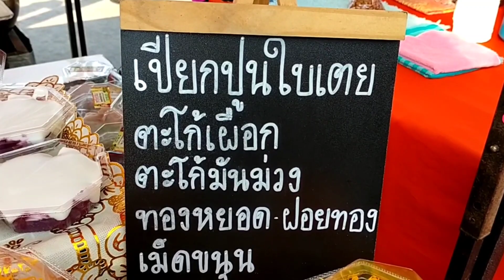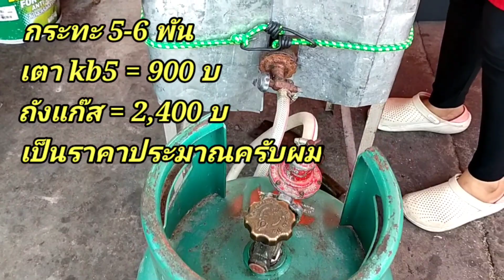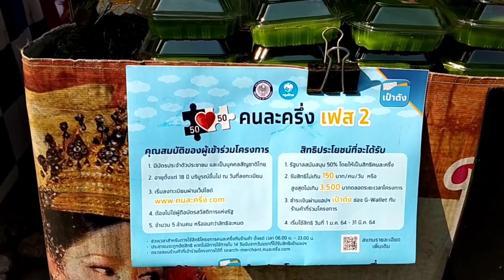มาดูกัน!! ขายขนมไทย (ใช้กระทะอะไร ใบละ 6,000 บ) ขายแค่กล่องละ 20 บ!! ตลาดคุณนาย Thai Street Food.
มาดูกัน ตลาดนัดคุณนาย ขนมไทย ร้านขนมไทยเปียกปูนโบราณ มีให้เลือกหลายอย่าง ขายกล่องละ 20 บาท 3 กล่อง 50 บาทรวมได้ มาขายเป็นบางวัน 14.00 นถึง 20.00 น ที่ตลาดนัดคุณนาย
สนใจค้าขาย ติดต่อคุณน๊อต โทร 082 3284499 ครับผม
ตลาดนัดคุณนาย
204/2 ถนนแคราย ตำบล แคราย อำเภอกระทุ่มแบน สมุทรสาคร 10150

ผู้ผลิตและจำหน่าย ลูกชิ้นปลาระเบิด ทอดมันปลาทะเล เกี๊ยวสู่ท่าฉลอม ราคาโรงงาน โทร 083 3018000 ครับผม

ลูกชิ้นทอด พ่อค้าใจดีบอกยี่ห้อที่ซื้อ